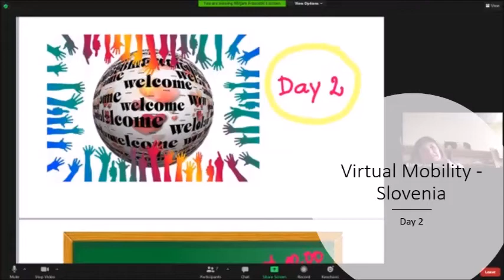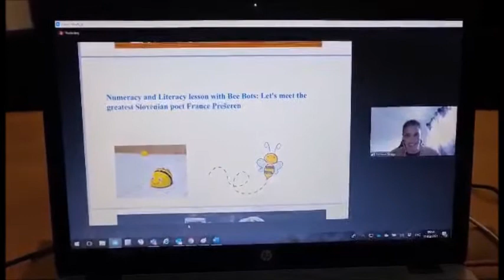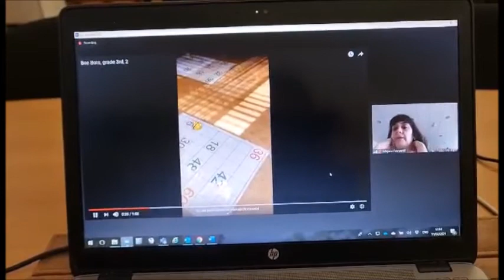Eramsus Day 2 Virtual Mobility Slovenia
Tour of the school, feedback and activity